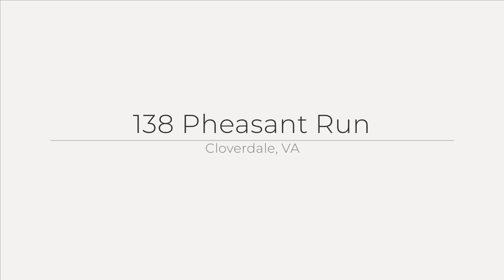138 Pheasant Run, Cloverdale, VA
See the Property Website! A modern 3BR/2.5BA 2-story in a great Cloverdale neighborhood! On entry, you have a beautiful kitchen with Corian countertops, lots of cabinet space, an island, eat-in area with a bay window overlooking the backyard. The spacious family room has tons of natural light and a gas log fireplace, plus it is wired for surround sound. Formal dining room has elegant tray ceilings. Office room has built-in shelves and can be used as a playroom or den. Upstairs, rest easy in the large Primary Bedroom and en-suite with a garden tub, vaulted ceiling, and double sinks. Two nice-sized bedrooms, laundry, and a full bath finish the upper level. Lower level is a fully-unfinished walk-out basement with endless possibilities! The back previously had a pool and is now used for raised gardenbed